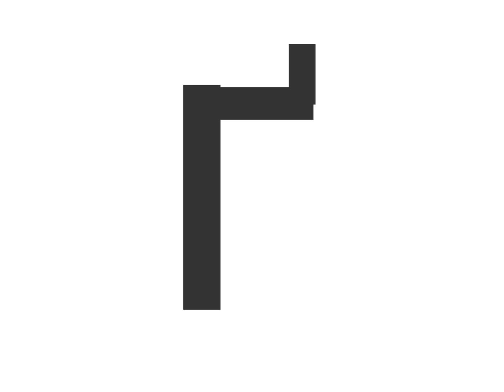Ukrainian Alphabet Lore